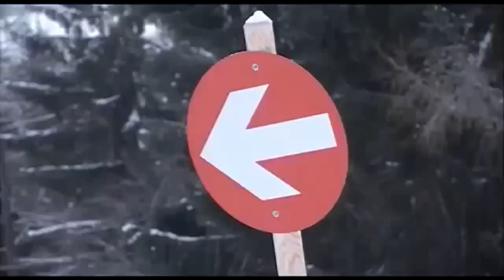Cars on Ice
Extreme icy
wreck
black ice
I return all subs!